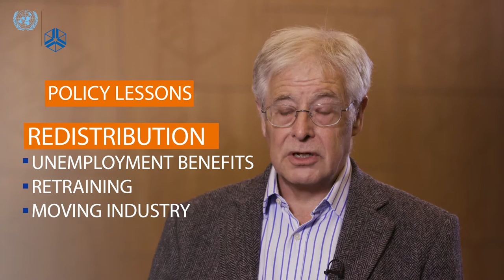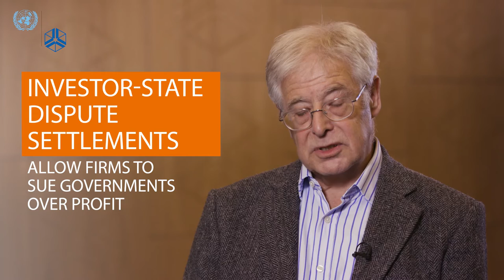L. Alan Winters – The crisis in globalization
The contrasts created by globalization has led to people in low-skilled jobs feeling left behind as their jobs are outsourced, while people from elite industries are doing spectacularly well. Inequality in the distribution of gains can fuel populism of an anti-trade nature.

In this video, L. Alan Winters of the University of Sussex discusses the reforms needed for global trade as well as the policies required to address inequality.

Join the discussion on Twitter: RespondingToCrises and @UNUWIDER